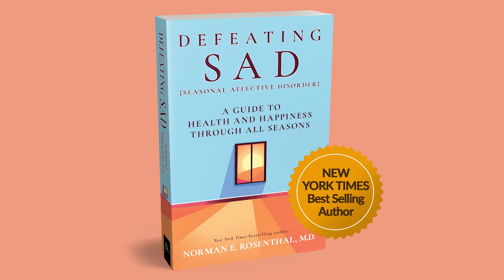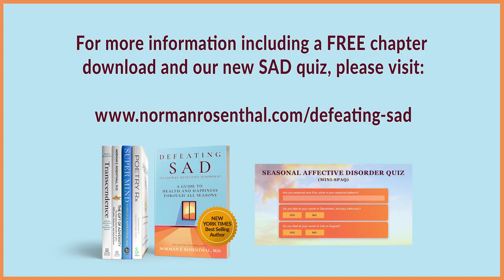What is Seasonal Affective Disorder (SAD) | From the Psychiatrist Who First Described the Condition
NORMAN E. ROSENTHAL is the world-renowned psychiatrist and bestselling author, who first described seasonal affective disorder (SAD) and pioneered the use of light therapy as treatment during his time at the National Institute of Mental Health. A prolific researcher and writer, he has written more than three- hundred scholarly articles and authored or co-authored ten popular books.

Seasonal affective disorder (SAD) is a type of depression that is related to changes in seasons. It is also known as winter depression or seasonal depression. SAD typically begins and ends at the same time each year, usually starting in the late fall or early winter and subsiding in the spring or summer.

Treatment options for SAD include light therapy, where individuals are exposed to bright artificial light that mimics natural sunlight, which can help regulate mood and improve symptoms. Other treatments may include psychotherapy, medication (such as antidepressants), and lifestyle changes such as regular exercise, getting outside during daylight hours, and practicing good sleep hygiene.
It's important to note that SAD can also occur during the summer months, although it is less common. This is known as reverse seasonal affective disorder, and it may have different symptom patterns and treatment approaches compared to winter-onset SAD.

If you or someone you know is experiencing symptoms of SAD, it is recommended to consult with a healthcare professional for an accurate diagnosis and appropriate treatment options.